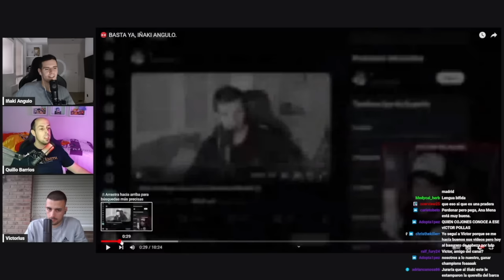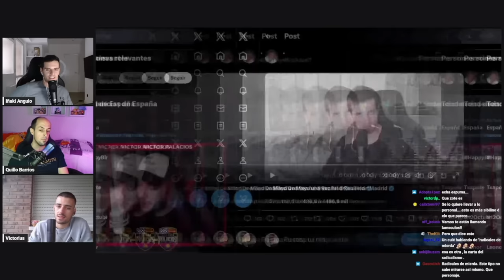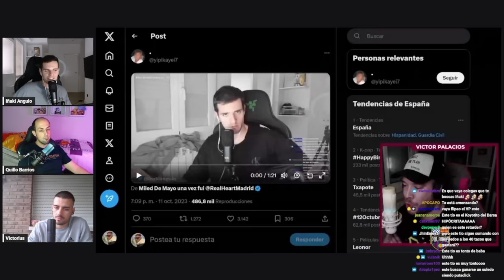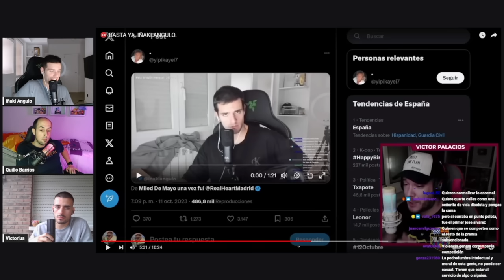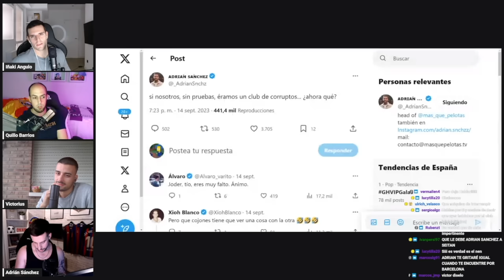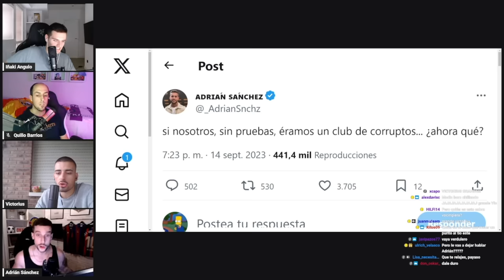LA 'GUERRA' DE YOUTUBE BARÇA-MADRID POR EL CASO NEGREIRA: ADRIÁN SÁNCHEZ PIDE ENTRAR DE IMPROVISTO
Tertulia especial junto a Quillo Barrios y Victorius que hacemos todos los fines de semana con la particularidad de que Adrián Sánchez, de Más qué Pelotas, ha llamado en directo a Iñaki para entrar en el show a dar su versión, o defenderse, según se mire, de lo que estábamos comentando en la tertulia después de un día de cuchillos largos en las redes sociales donde Víctor Palacios hizo un vídeo dándole a Iñaki, Mancuer también comentó que estaría de acuerdo con una demanda del Barça y el propio Adrián también comentó que el vídeo de Iñaki con el tema Negreira que se había hecho viral en las últimas horas generaba odio. No estaba previsto que entrara Adrián Sánchez pero aquí tenemos cómo ha quedado la cosa con algunos momentos de tensión.